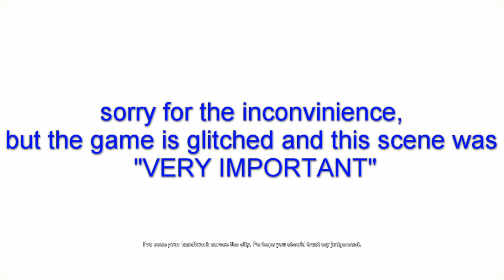NOT A LET'S [PLAY WITH ME] -- PART #27 -- ASSASIN'S CREED SYNDICATE (# BHAI BEHEN KI LADAI )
hey guys in this video we are going to look at both the best assassin's fighting at their personal best and have very instense situation brewed up between them.
let's hope they get all right soon.
stay awesome :)